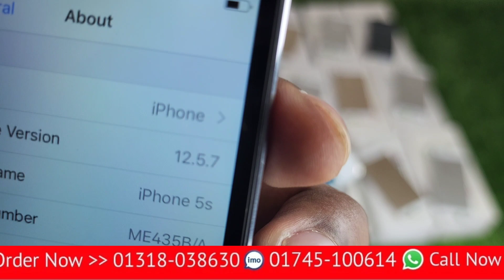i phone 5s একেবারে কম দামে কিনুন পূজার এক আকর্ষণীয় অফার